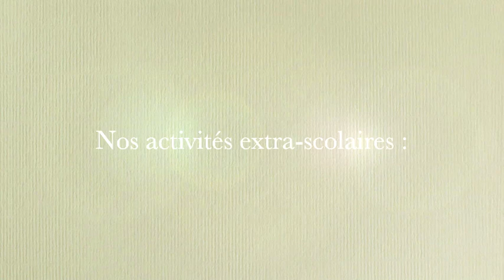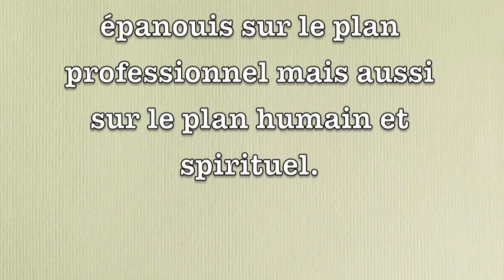Lycée professionnel Françoise d'Aubigné Maintenon